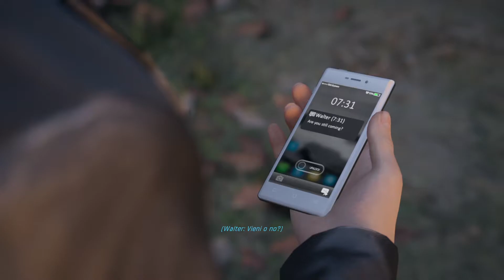TWIN MIRROR -FINE INTRO E JOAN VUOLE DIVENTARE DETECTIVE -BASSWOOD GAMEPLAY 2 XBOX SERIES X 1080p60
Fine della Intro e si va a commemorare un vecchio amico,
ma verso il bar incrociamo Joan e cominciano le scelte.

BUONA VISIONE!!